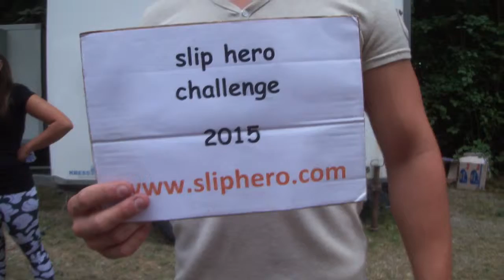Strong man Alexander slips with high speed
As if this challenge were nothing – Alexander slips thru a heavy resistance band with ease